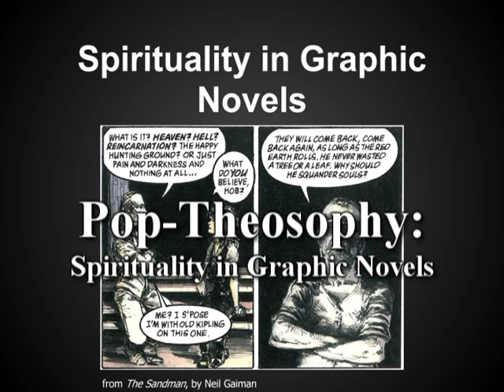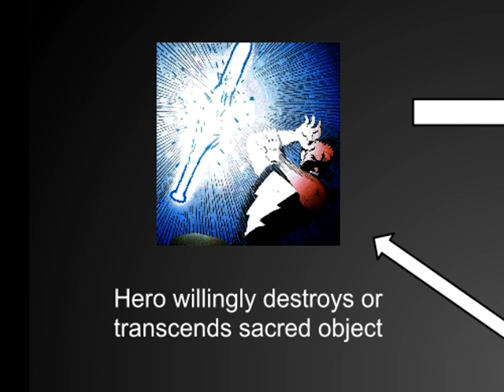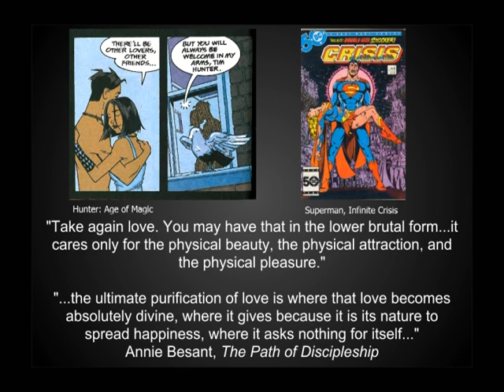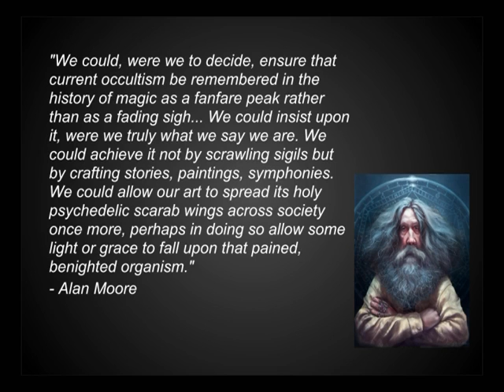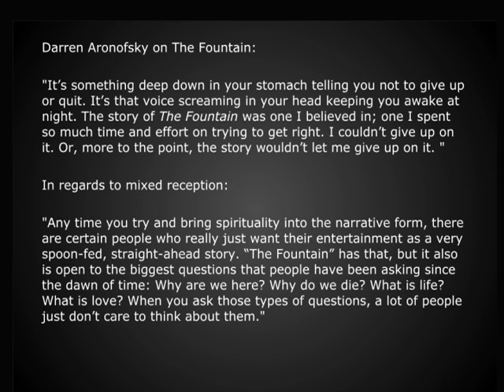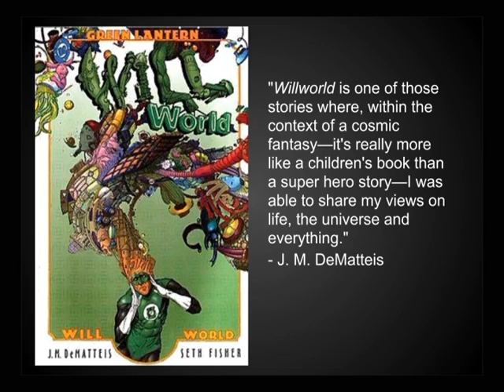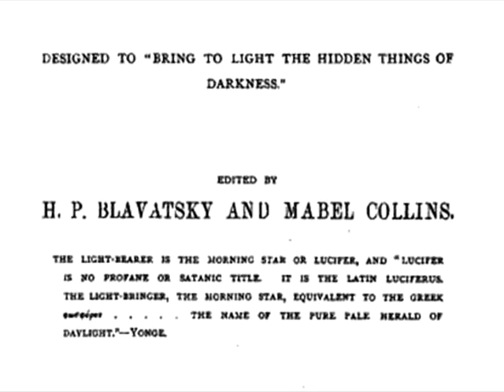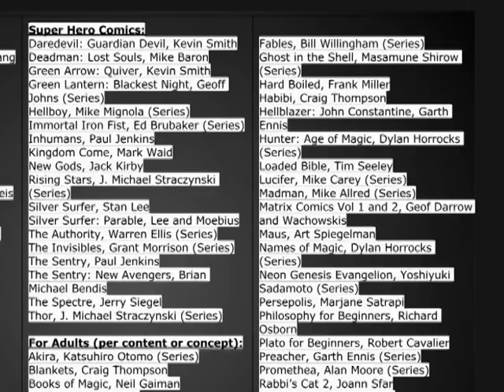Pop-Theosophy: Spirituality in Graphic Novels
The great mythologist Joseph Campbell taught that when the hero myth is applied to spiritual epics, the hero's cycle or journey almost always culminates in "apotheosis," a Greek term meaning "to deify" or "make divine." In a similar manner, this PowerPoint presentation explores the concept of apotheosis, in the form of graphic novels, by such writers as Alan Moore, Aranovsky, and de Matteis. Learn how these modern-day spiritual epics give instruction on Theosophy or the attainment of "divine wisdom." 2013. 49 minutes.